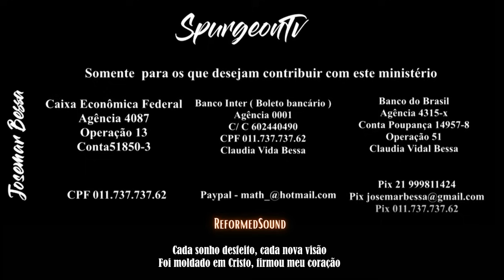Desça para o Vale da Humilhação | 2 Crônicas 34:27 | C. H. Spurgeon | Sermão 748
Se torne um Membro deste canal e ganhe benefícios exclusivos e ajude a expandir esse ministério

QUERO SER MANTENEDOR DESTE MINISTÉRIO:
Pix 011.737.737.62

Agência  4087
Operação 013
Conta 51850-3

Agência 0001
C/ C 60240490
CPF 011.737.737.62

Agência 4315-x
Conta poupança 14957-8
Operação 051